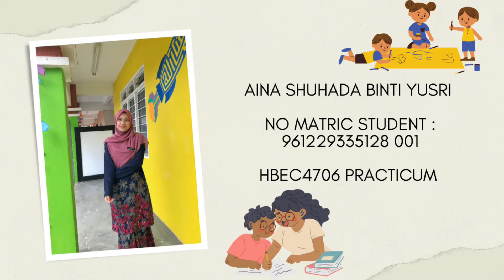HBEC4706 PRACTICUM. VIDEO PENGAJARAN. MENGENAL NOMBOR 1 - 10. MEMADANKAN NOMBOR 1 - 10 DENGAN BETUL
Aina Shuhada Binti Yusri

HBEC4706